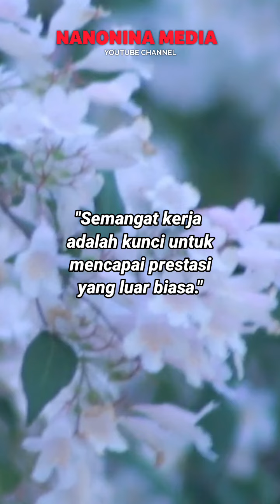Prestasi renungan motivasi semangat inspirasi kehidupan